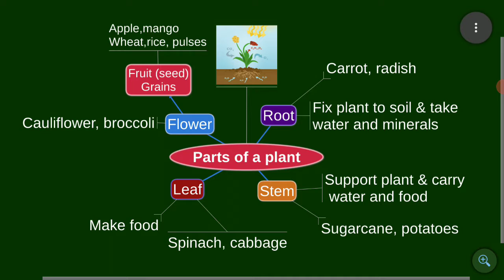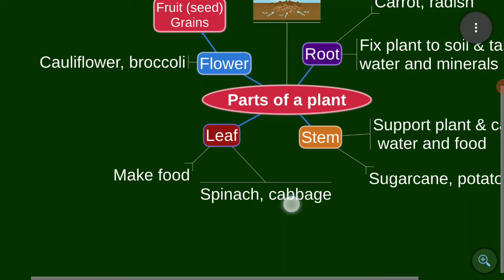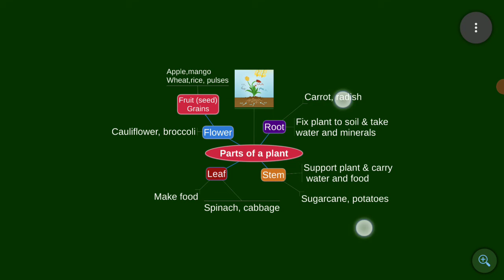Parts of a plant, Edible parts of plant with examples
Parts of  a plant and  edible parts of plant with examples